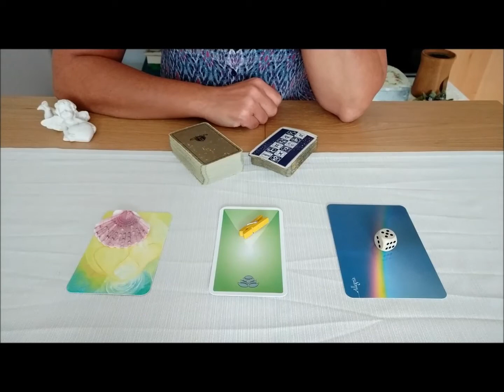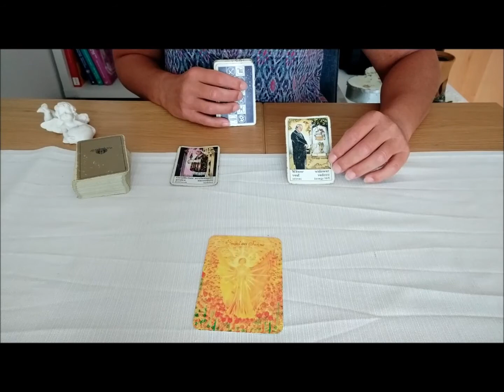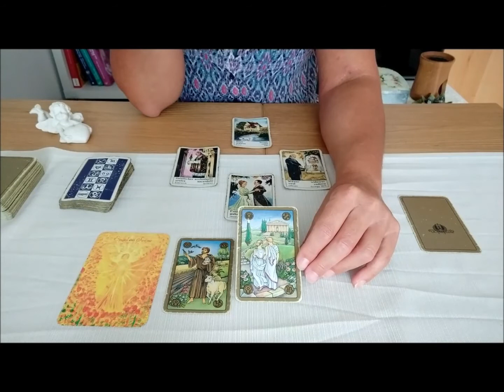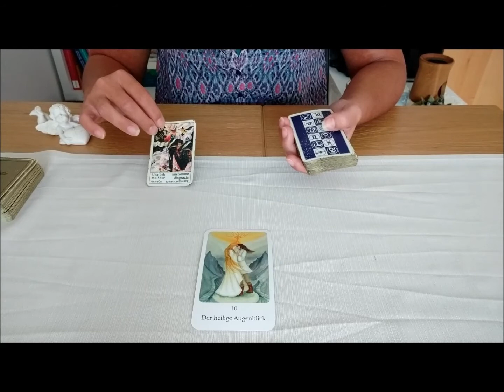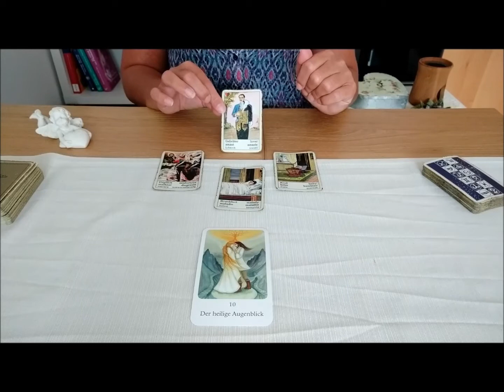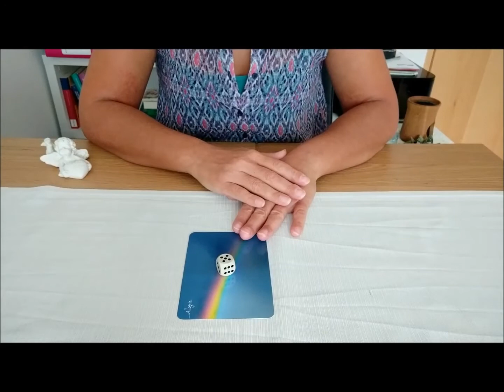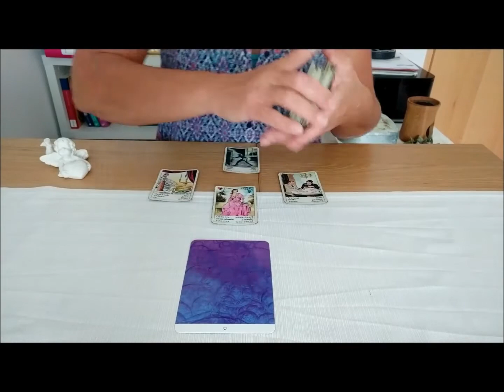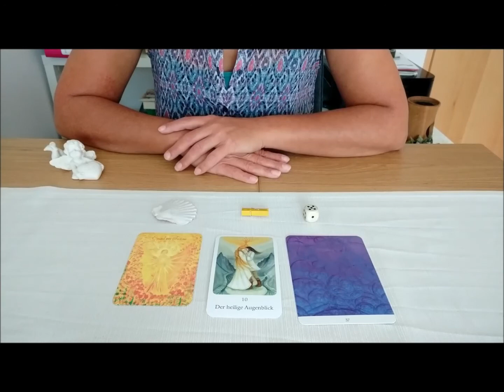Mutterthema lösen-Auswahlorakel zeitlos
Zeitmarken
01:02 Stapel Muschel
10:49 Stapel Klammer
19:00 Stapel Würfel

Das ist ein zeitloses Auswahlorakel. Zeitlos bedeutet sobald du das Video findest, ist die Legung für dich gültig. Entscheide dich für einen Stapel und du erfährst mehr über den Einfluss der Verbindung zu deiner Mutter in deinem Leben oder deine Rolle als Mutter in deiner eigenen Familie. Lass dich inspirieren!

Beim Aktivieren des Aboglöckchens, wirst du automatisch an meine zukünftigen Beiträge erinnert. ∞

∞ Dieser Link ist für all jene, die mir mit einer Spende einen Energieausgleich zukommen lassen möchten

∞  Kartendecks variieren:
Zigeuner Wahrsagekarten Schirner Verlag
Symbolonkarten Kailash Verlag
Crowley Tarot
Das Orakel der himmlischen Helfer Doreen Virtue
Krafttier Orakel Jeanne Rueland
Farben der Engel Aura Soma
72 Engel der Kabbala
Auroskop Horst Krohne
Eine neue Erde Inspirationskarten Eckhart Tolle
Kapital-Geld-Karten Kristallmensch
Mystische Momente Orakelkarten Catrin Welz-Stein
SeelenReich Botschaften Christine Arana Fader
Aufstellungen mit Engeln Renate Baumeister und Susanne Hühn
Woran hängt dein Herz? Chuck Spezzano